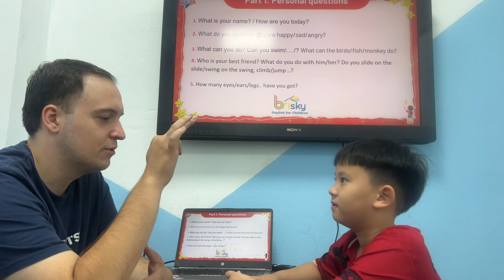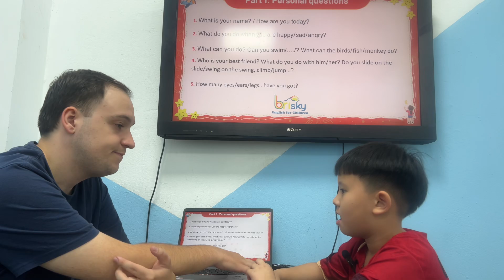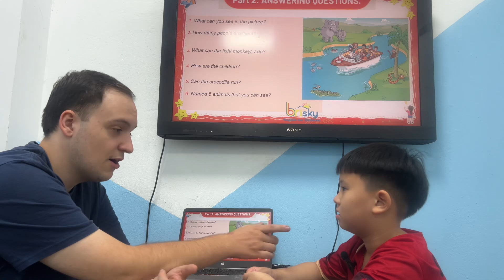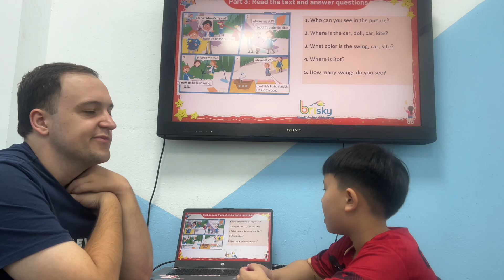Bean - ST 22